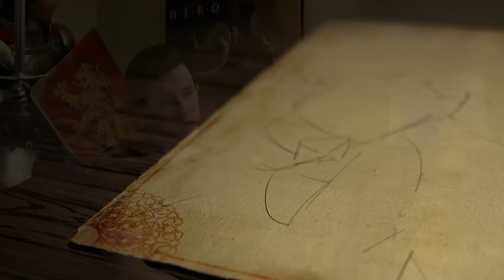Stronghold Crusader 2 - 'The Princess & The Pig' DLC Trailer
Blow the horn, bang the drum, The Pig is coming to town! The Princess & The Pig DLC resurrects one of four central antagonists from the original Stronghold (2001) in a brand new Crusader Trail, while also introducing a completely new character in the form of the noble Princess. The first piece of downloadable content available for Stronghold Crusader 2, The Princess & The Pig adds seven new missions, two AI opponents, 10 achievements and new castle designs unique to the two extra characters.

The Princess and The Pig have embarked for the holy lands bringing swords, spears and maces in a journey destined to disrupt the balance of power. Players must fight their way through a new skirmish trail with seven deadly scenarios to tackle, including three new maps. Old faces such as The Wolf, Richard the Lionheart and Saladin also make a return, smarter and more strategic than before. While these new rivals sometimes aid the player in battle, they won’t hold back when it comes to the gruesomely difficult finale.

Please Note: The Princess & The Pig is downloadable add-on content, requiring the full Stronghold Crusader 2 game on Steam to play.